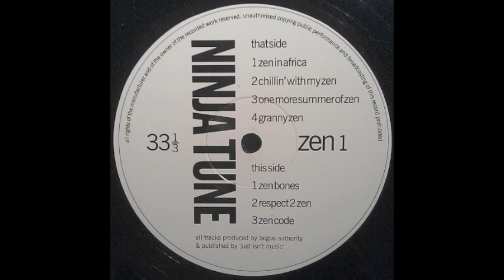Bogus Order - Zen Code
Album: Zen Brakes (Volume One)
Label: Ninja Tune ‎– ZEN 1
Format: Vinyl, LP
Country: UK
Released: Sep 1990
Genre: Electronic
Style: House, Breaks, Deep House

Tracklist:

A1 Zen Bones
A2 Respect 2 Zen
A3 Zen Code
B1 Zen In Africa
B2 Chillin' With My Zen
B3 One More Summer Of Zen
B4 Granny Zen